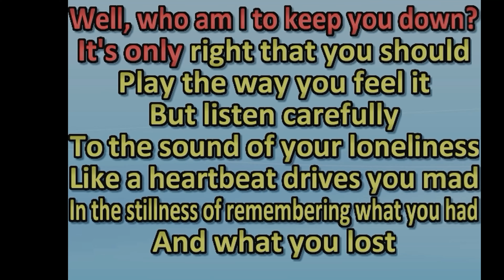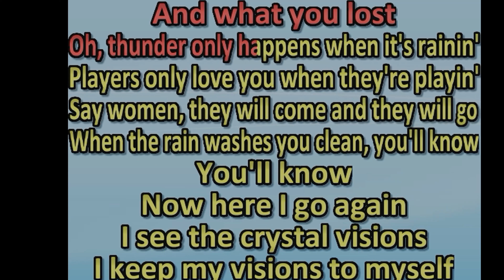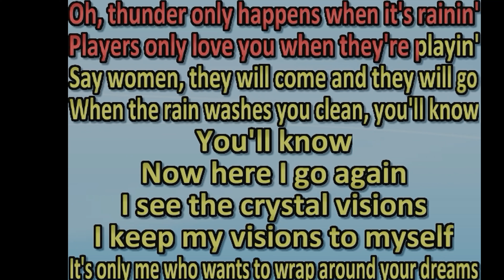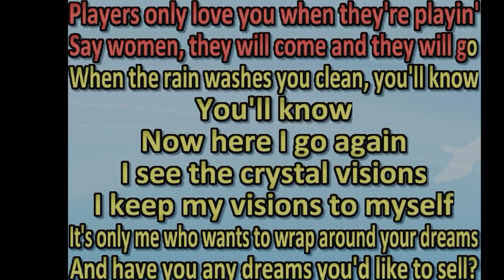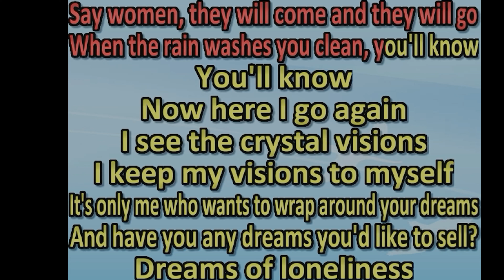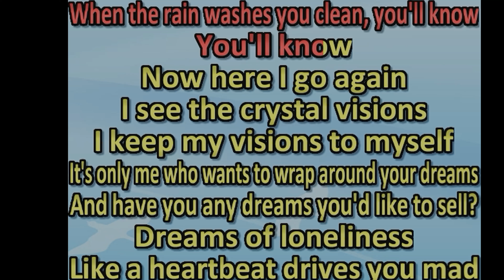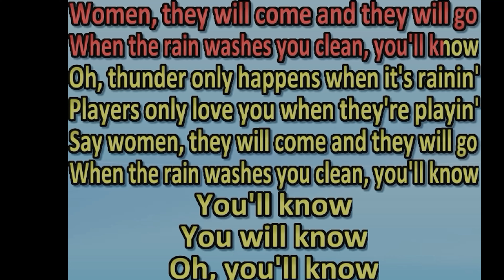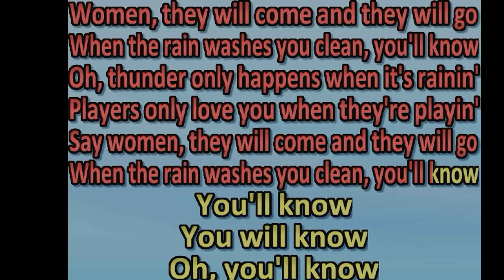Fleetwood Mac Dreams cover